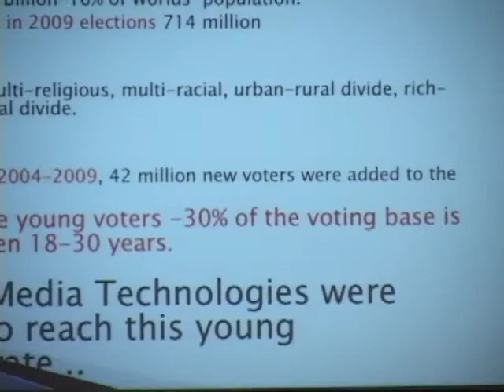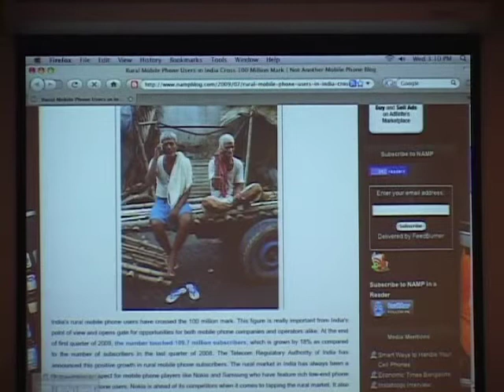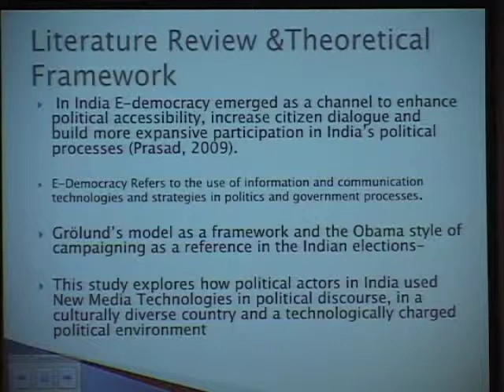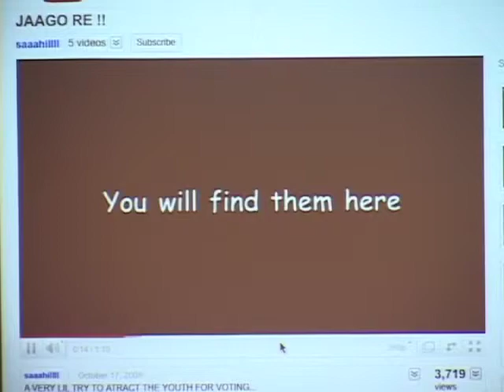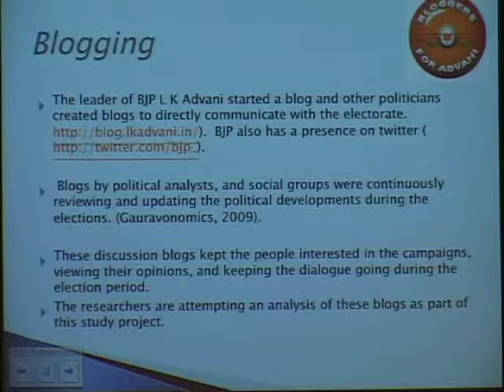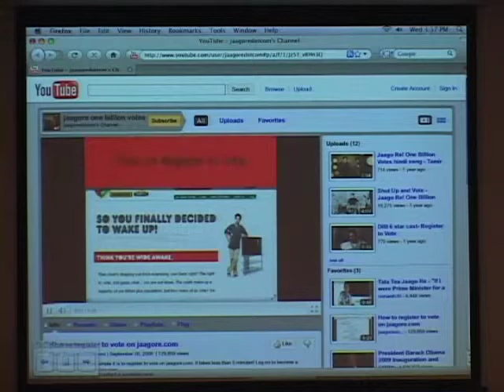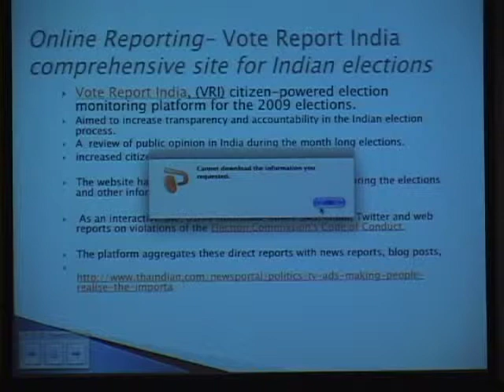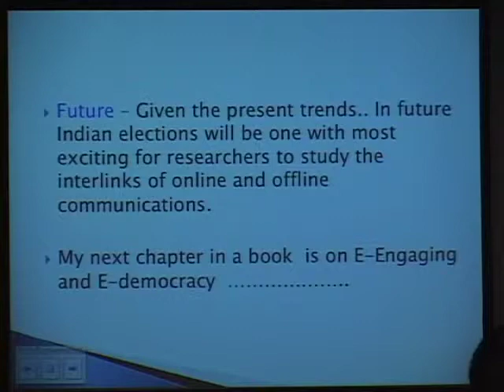GMRC Presents Kavita Karan on October 13th, 2010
The Global Media Research Center at Southern Illinois University Carbondale on October 13th, 2010 presents Dr. Kavita Karan - Associate Professor - SIUC School of Journalism.

"Political Communication in India: Inerlinking Traditional Internet, and Mobile Technologies in Election Campaigns".